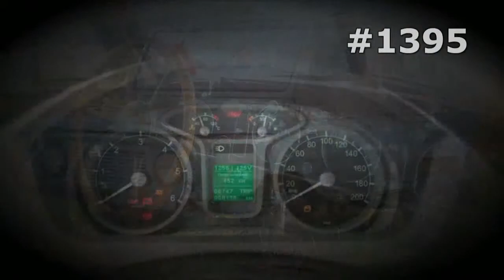#1395. Lada 2106 Aerography [RUSSIAN SUPER AUTO]